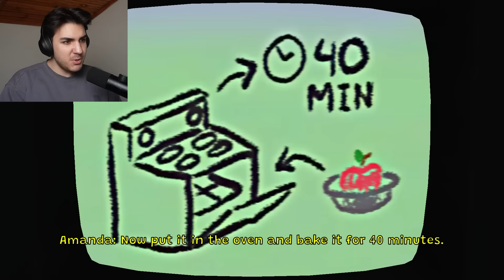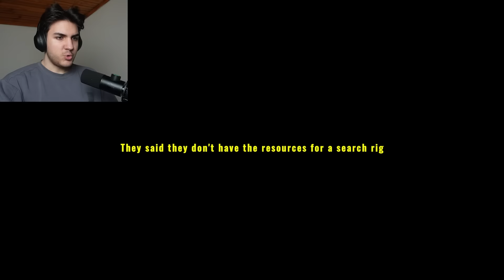BU OYUNDAN BIKTIM ARTIK…